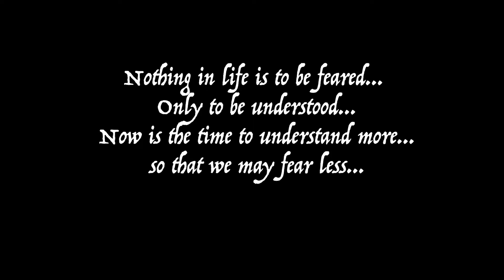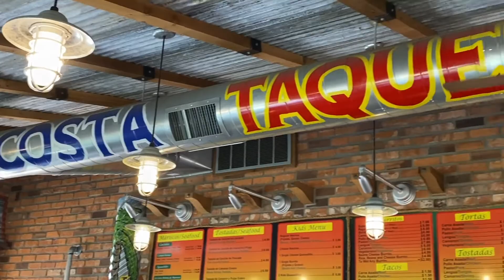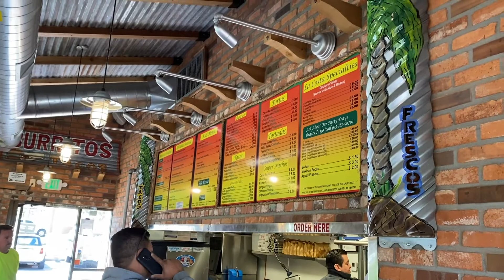La Costa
I'm finally back! I'm here to support local business during the Covid-19 pandemic and to show you some delicious take out. La Costa is a Mexican restaurant that takes their food to another level. From fresh meats to melty cheese this place has it going on. It's fresh, not too greasy and they make you feel like your a guest at their home. Please support La Costa if your in the Bay Area, they are a bunch of amazing people who take care of their customers! ( ***Disclaimer*** Video was filmed before masks were manditory in the Bay Area)